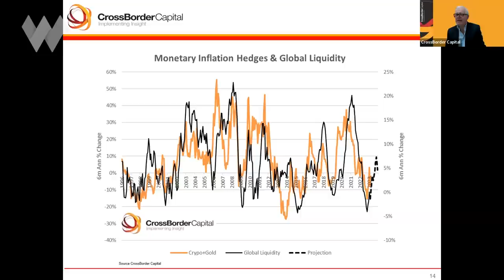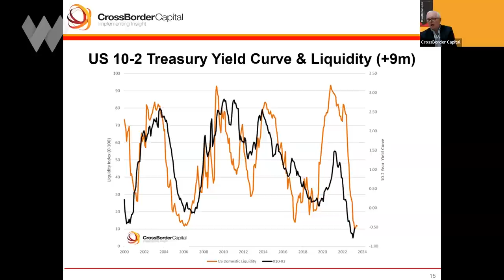Stocks To Hit New Highs This Year? | Michael Howell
Here in Part 2 of our interview with Michael Howell of Crossborder Capital, Michael explains which assets he thinks will perform well now that the Liquidity Cycle has turned positive. Tech, discretionary stocks, gold & commodities top his list.